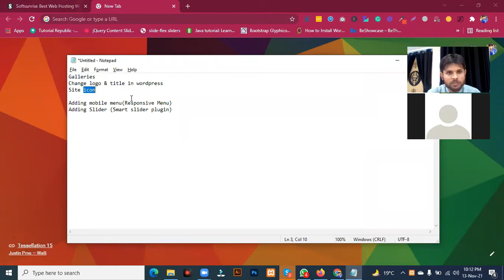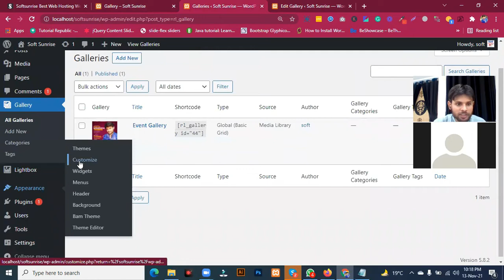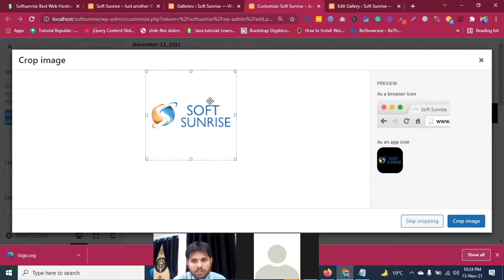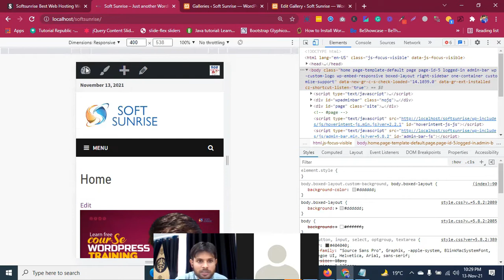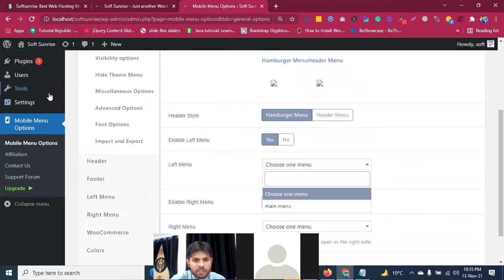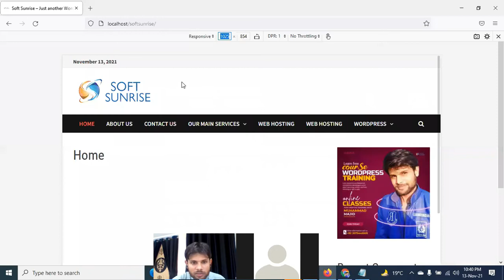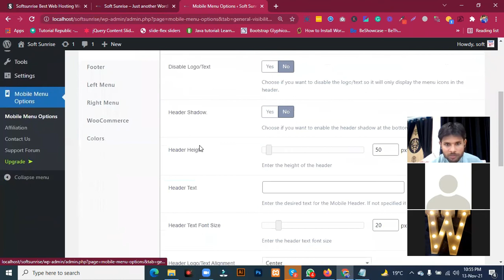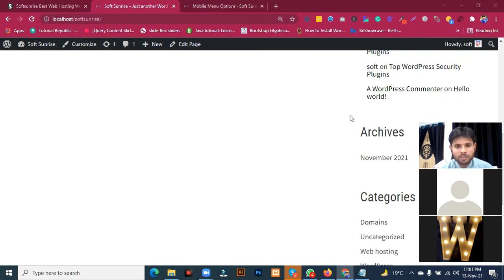How to Change Logo, Title and Site Icon in WordPress Website and Mobile Responsive Menu | Lecture 6